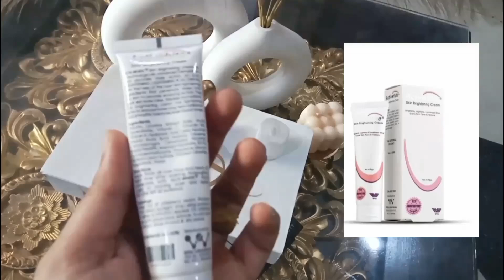Best Skin Whitening Brightening Cream | whitening cream for face | Beauwell Skin Whitening Cream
In this video I will review about skin whitening cream for brightening whitening fairness glowingskin it is a Beauwell wish laborteries brand it is a Pakistani skincare products skincare product Beauwell Skin whitening cream it's full name is Beauwell actiwhite face cream it's have lots of whitening brightening fairness glowing ingredients Kojic Acid Alpha Arbutin gluthatheon Lactic Acid licorice extract vitamine A vitamine C these are best ingredients for whitening brightening fairness glowing skin illuminating skin if you can use it consistent you get beautifull whitening brightening glowingskin youtufull skin soft smooth silky skin it is best whitening cream for face It is whitening cream formula without

side effects this whitening cream formula is best This whitening cream is not for hands and feet this whitening cream for face

This whitening cream is not  homemade

This whitening cream has  100 results

I will tell you how to use whitening cream at home this whitening cream in pakistan skincare brand whitening cream for face

homemade yes this

whitening cream for face without

side effects this is best  night whitening cream for face whitening cream for face

medicated no it's not meditated

the best whitening cream for face

good whitening cream for face it is beauwell skinwhitening actiwhite cream

Your query!

acti white skin brightening cream

acti white face wash

acti white cream

acti white face wash review

acti white cream reviews

acti white soap

acti white whitening face wash

acti white body milk

acti white

active white capsule

whitening cream formula without

side effects

whitening cream for hands and feet

whitening cream 100 results

whitening cream at home

whitening cream in pakistan

whitening cream hand and foot

homemade

side effects

night whitening cream for face

whitening cream for face in pakistan

whitening cream for face at home

best night whitening cream for face

cetaphil whitening cream for face

medicated

good whitening cream for face

beauwell skin whitening cream

beauwell tinted sunblock

beauwell tea tree face wash

beauwell skin boost serum

beauwell eye care gel

beauwell niacinamide serum

beauwell exfoliating cleanser

beauwell lip saver

beauwell retinol serum

beauwell skin white serum